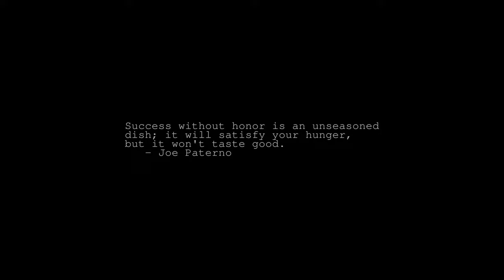Sunrise Time-lapse: Saturday, June 11, 2022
On this day:
   Greeks seize Troy, 1184BC
   Sauron attacks Osgilliath
   King Kamehameha I Day in Hawaii
   Queen's Birthday
   Richard Strauss is born in Munich, Germany, 1864

Today's random fortune, quote, or snark:
Write a wise saying and your name will live forever.
        -- Anonymous